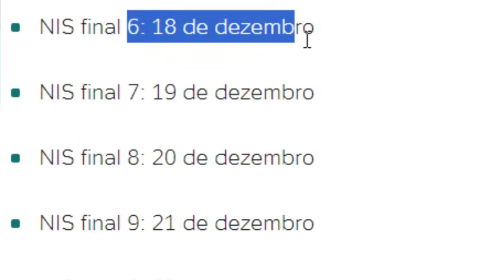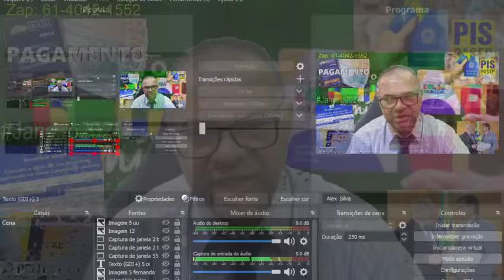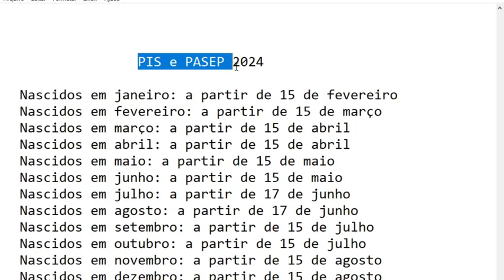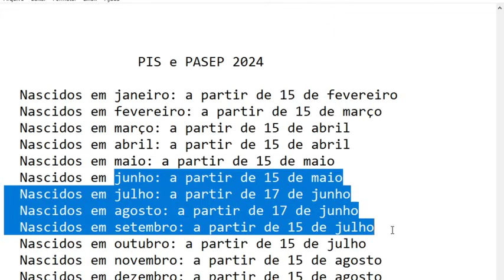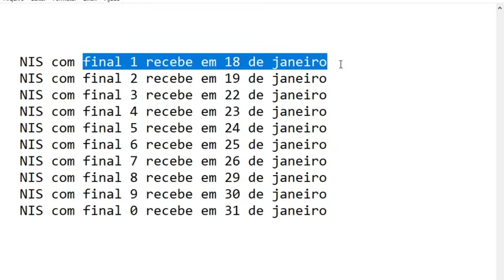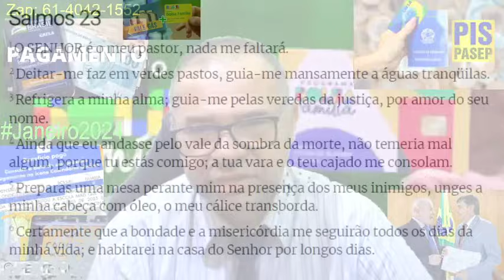✨3 NOTÍCIAS🎁GOVERNO CONFIRMA DATAS👍PAGAMENTOS🤑VEJA LISTA